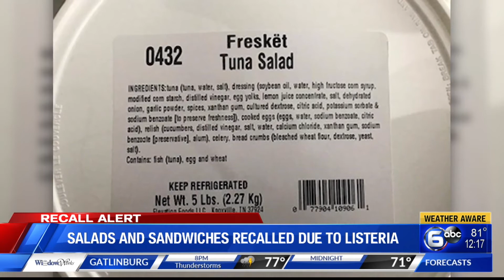Recall issued for salads, sandwichs sold at Target, Fresh Market over Listeria concern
Salads and sandwich products sold at Target and Fresh Market locations are being recalled over Listeria concerns.